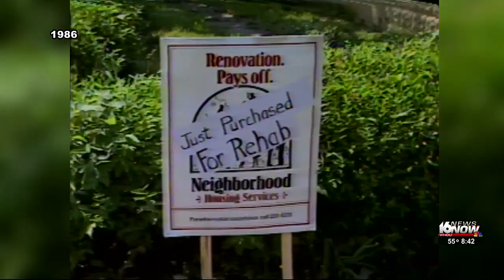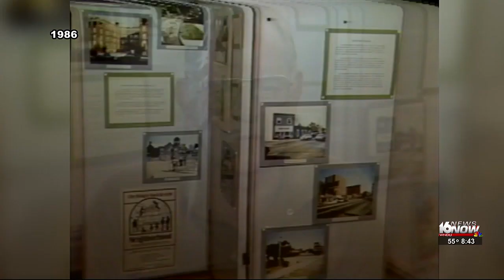WNDU Vault: Neighborhood Housing Services renovates South Bend homes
We've done tons of stories this year about the housing market and how much it's changed in just the past year. So, we found this clip in the WNDU Vault where one company made it their mission to make housing in the area look a bit better.